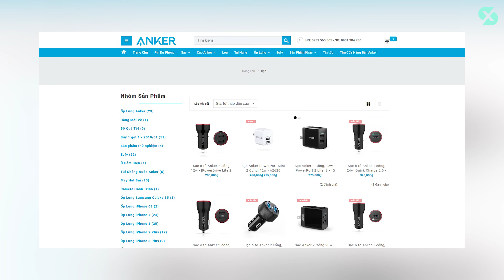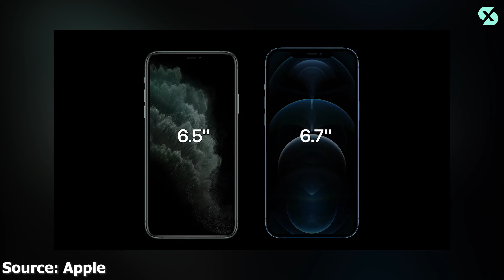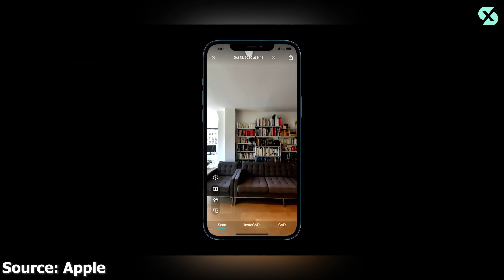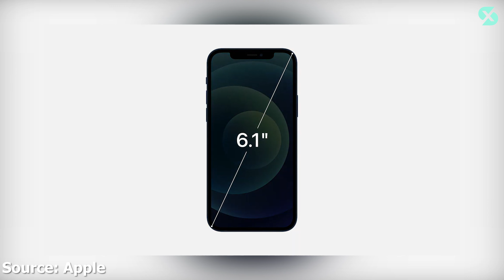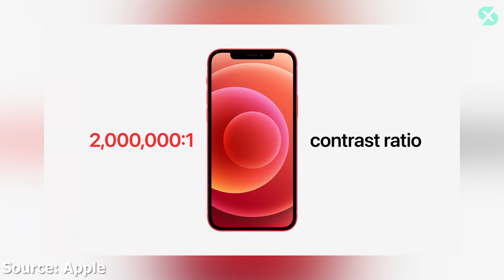TẤT TẦN TẬT VỀ iPHONE 12: 12 PRO MAX CÓ THÔNG SỐ NGON HƠN 12 PRO????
Trong video hôm nay hãy cùng chúng mình tổng hợp nhanh về toàn bộ series iPhone 12 để xem rằng liệu đây có phải là một thế hệ flagship đáng mua trong thời điểm thông số của iPhone 11 series cũng đã rất tốt nhé!!!
💥 Xoăn Store- Số 1 Apple Watch
💥 Trả_GÓP lãi suất công khai THẤP_nhất thị trường ➖ Duy nhất duyệt cả NỢ XẤU, TRẢ CHẬM
💥 Mua hàng online Ship COD toàn quốc - An toàn đảm bảo - Nhận hàng thanh toán - Miễn phí vận chuyển - Nhân đôi ưu đãi  miếng dán PPF

Mời các bạn tham khảo Apple Watch giá rẻ tại Xoăn Store

⏰ Bàn trải nghiệm - Phục vụ : 24/7 trừ khi đi ngủ 💤
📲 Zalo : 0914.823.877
🏠 Add :Toà A1- Chung cư An Bình City, p.Cổ Nhuế 1, Q.Bắc Từ Liêm , Tp.Hà Nôi